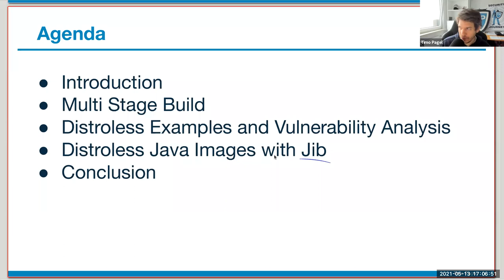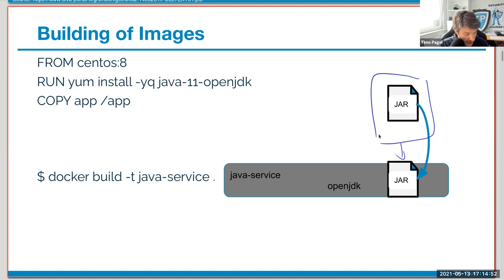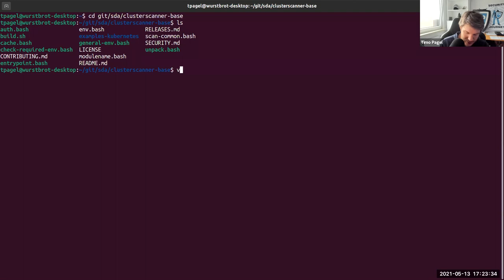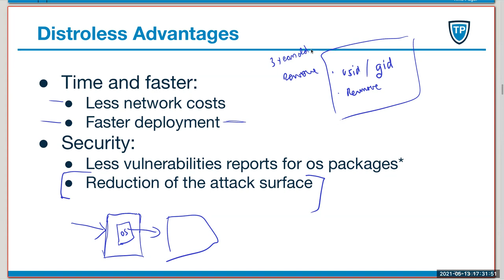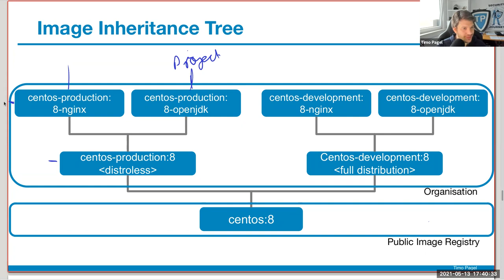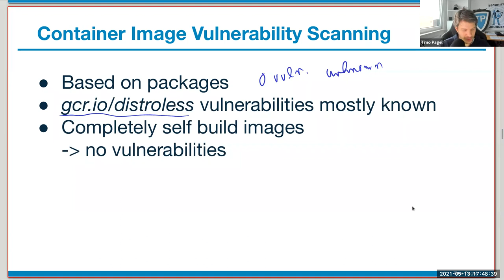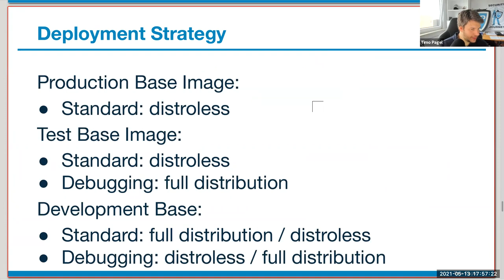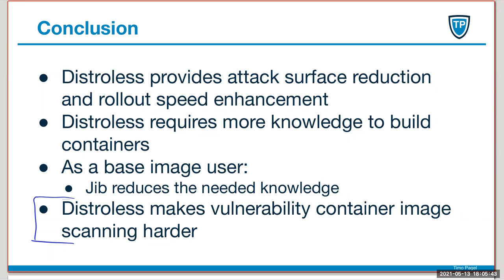Distroless Containers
Distroless Containers 13th May 2021

By Timo Pagel